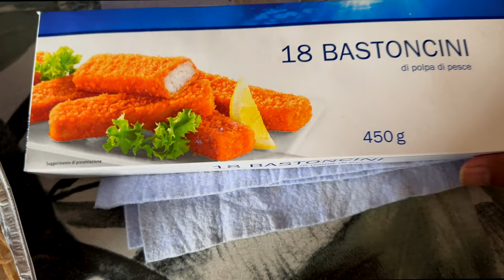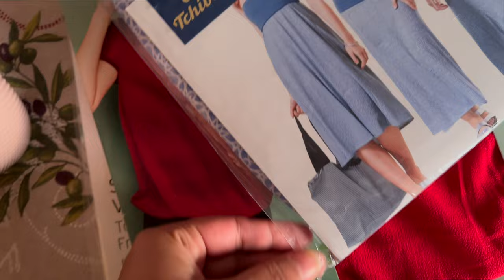A Day in My Favorite Shop | Home Cooked meals | Life in Italy |Verona Vlog | Europe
Join me as I take you to my absolute favorite shop, a treasure box that never fails to charm me with its unique finds. From quirky decor to must-have home supplies, we'll explore the aisles together, uncovering the things that make this place so special.

But the adventure doesn't end there! Back home, I'll treat you to a feast of mouthwatering home cooked meals. Get ready to savor the flavors of love and passion as I share my favorite recipes. Whether you're a foodie or a shopping enthusiast, this vlog promises a perfect blend of discovery, warmth, and deliciousness. Come along and let's make some unforgettable memories! 🛍️🍽️